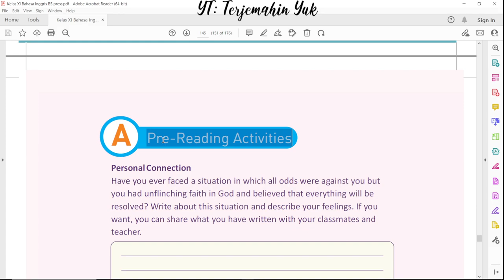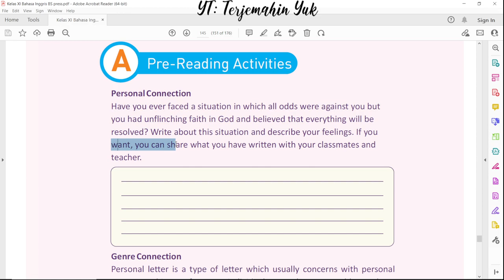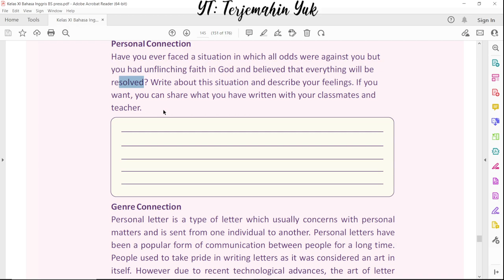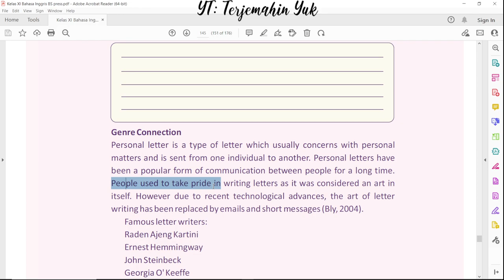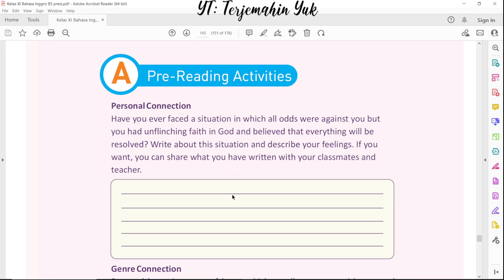Hal. 144-145 kelas 11 Terjemahan Buku Bahasa Inggris SMA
Sekarang masuk ke bentuk tulisan surat. Judul dalam bab ini adalah Benefit of Doubt.
Penulis surat terkenal antara lain: Raden Ajeng Kartini, Ernest Hemmingway, John Steinbeck, Georgia O'Keeffe, Juliette Adam.